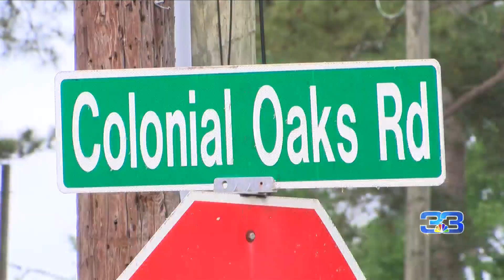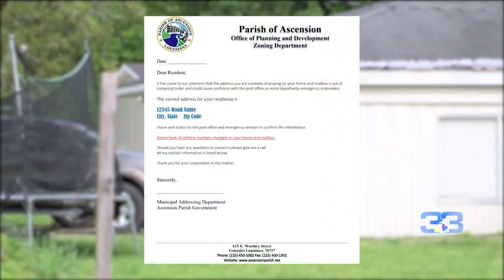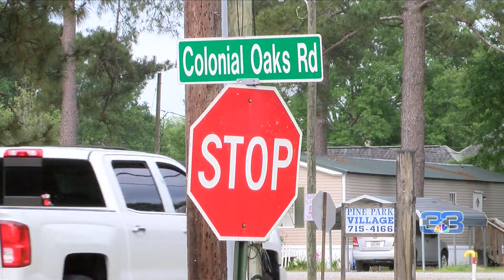Residents required to change address due to 911 emergencies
Half a dozen residents on Colonial Oaks Drive in Gonzales, will have to change their home addresses to ensure their safety.